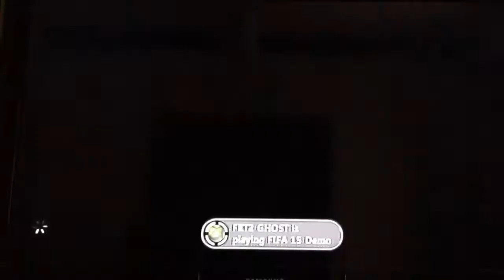FIFA 15 - Playing against my brother!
THANKS!